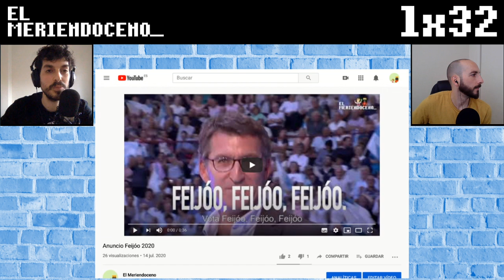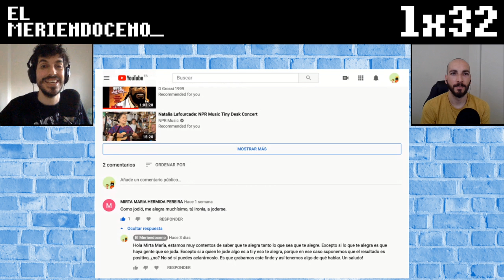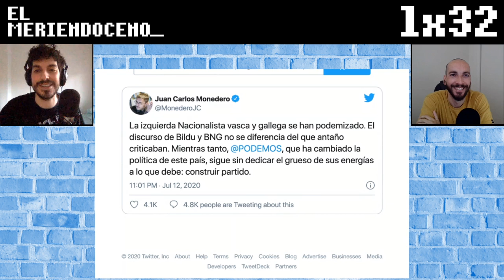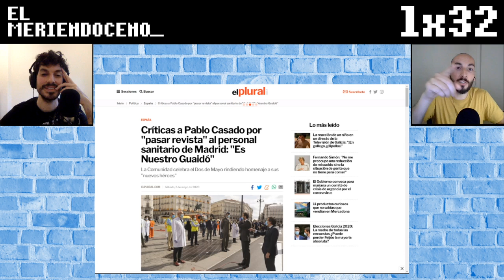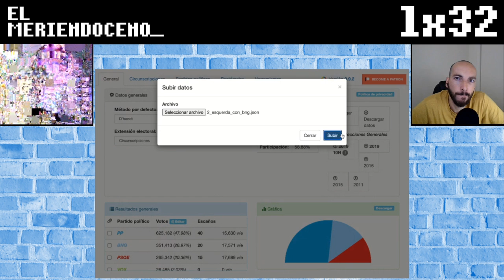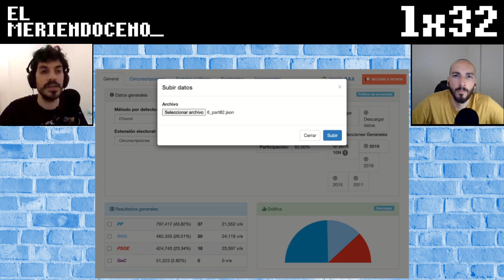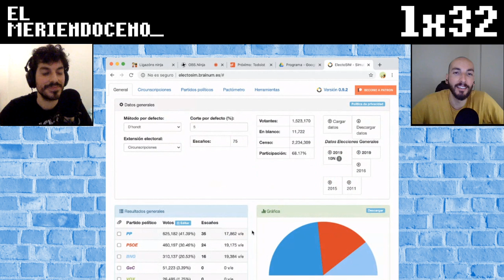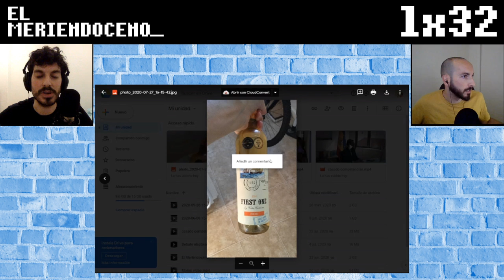El Meriendoceno 1x32: Lo que habría pasado si hubiera pasado lo que no ha pasado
El Meriendoceno Ano 1, Registro 32. Hablamos sobre el resultado de las elecciones al parlamento gallego del 12 de julio y lo que nos dejaron: nuestra primera emisión en directo, un comentario trol y el vídeo más visto de nuestra Historia.

Suso se dedica a hacer cábalas electorales sobre qué habría pasado si las cosas fuesen distintas y David habla sobre Pablo Casado y las aventuras de un vino gallego en América.

Credits:
Música de Otis McDonald, John Deley and the 41 players y Silent partner